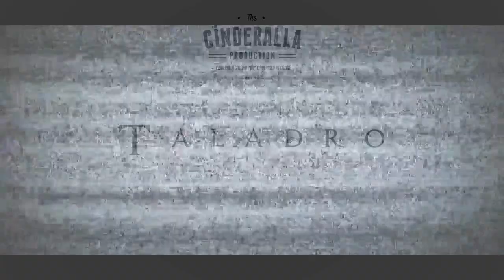CİNDERALLA 6/7 TRAİLER